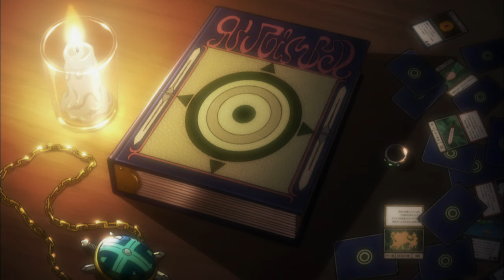Hunter X Hunter (2011) Opening 4 Creditless UHD 4K 2160p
This Ending is owned by  madhouse, sony music,vap. Not me.

Song: departure!(TVサイズ)
Producers: VAP, Nippon Television Network Corporation, Shueisha
Licensors: Viz Media
Studios: Madhouse
Music artist: Masatoshi Ono